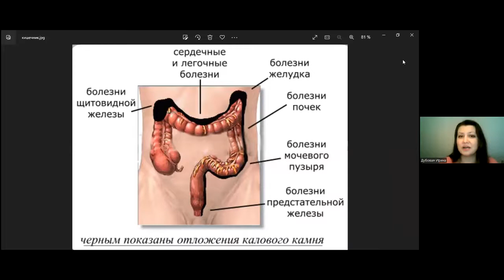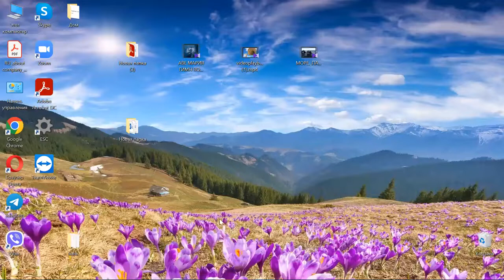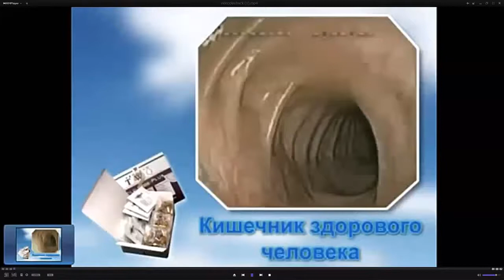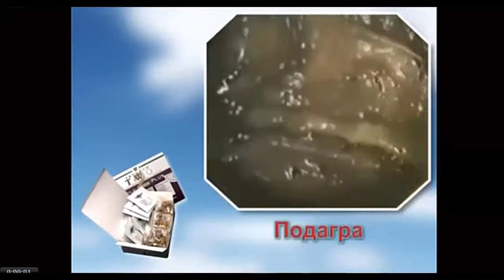Проблемы кишечника. Очищение. Как работает Коловада. Нутрициолог Ирина Дубовая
Мы знаем, что кожа - отражение чистоты кишечника. Однако не только кожа отражает наше внутренне состояние организма. Проблемы с бронхами, гинекологией, иммунитетом, набор или недобор веса…

Какие симптомы в нашем организме говорят о том, что уже пора серьезно заняться своим кишечником? Патогенная и полезная микрофлора кишечника - насколько это действительно влияет на жизнь человека?
Почему голодание без подготовки может принести больше вреда, чем пользу? Как можно грамотно в домашних условиях почистить кишечник и что важно при этом учитывать?

Встречу проводит специалист в коррекции и восстановлении здоровья, нутрициолог с 15тилетним опытом Ирина Дубовая

Вопросы по личной консультации
Оформить дисконт карту 20% в эко-магазине Coral club можно по ссылке ⬇️
Доставка 120 стран мира

Будьте здоровы и красивы!